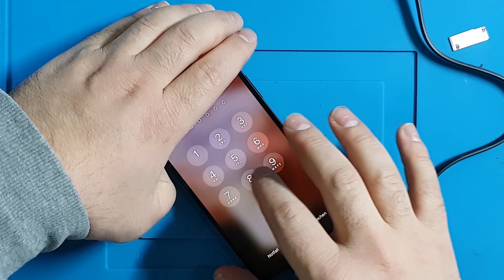iphone 12 Teardown!!!! Display Replaciment New Disassembly